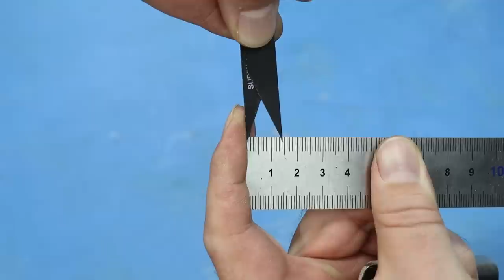Мало кто знает эти ГЕНИАЛЬНЫЕ ИДЕИ которые выведут на новый уровень работы!Крутые идеи!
Мало кто знает этот СЕКРЕТ САНТЕХНИКА!  Отличные идеи на все случаи жизни! Полезные советы и хитрости мастеров Теперь буду пользоваться им чаще.ХИТРОСТИ мастеров и полезные приспособления!! А ты и не знал!! Полезные советы из пластиковой трубы! ХИТРОСТИ СТАРЫХ МАСТЕРОВ! ЛАЙФХАК идеи в домашних условиях для мастерской и дома! СЕКРЕТЫ мастеров из пластиковых труб!